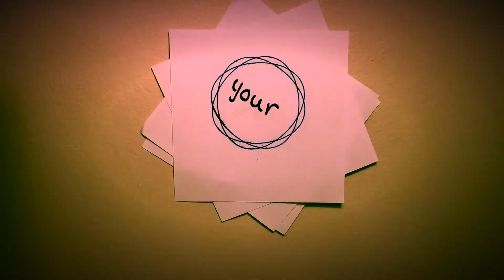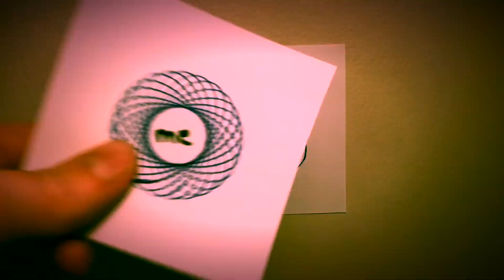Hostage - Billie Eilish || Cover by Hetti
This time a cover from Billie Eilish's album "dont smile at me", the song Hostage is a beautifully written song I had to cover!

I've been quiet for a long time, but hopefully I'm back now!
Now that I have started posting again, it will be easier to keep doing it!

-Hetti

Smule Sing!: @HettisMusic
(see channel for links)